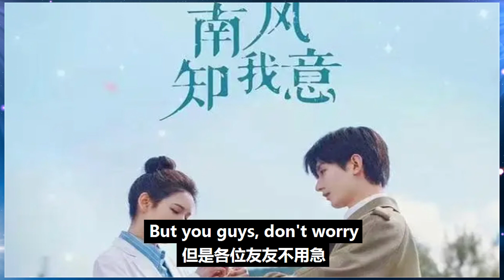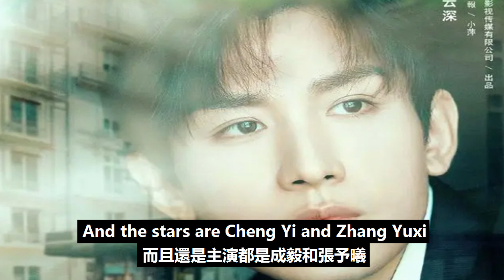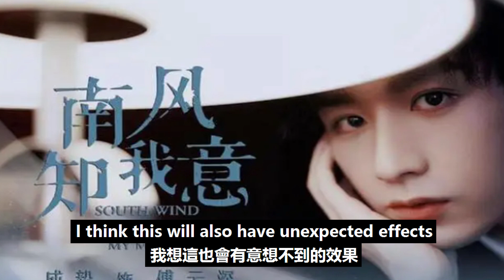成毅新劇《南風知我意》定檔5月17日，殺青兩年多的劇終于要播了，又是爆款預定！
成毅新劇《南風知我意》定檔5月17日，殺青兩年多的劇終于要播了，又是爆款預定！成毅